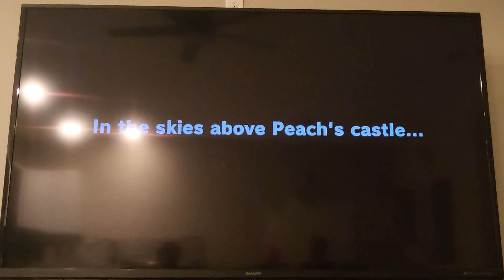Super Mario Odyssey World 1 Gameplay video walkthrough with Jase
Game time! Jase shows us how to beat Super Mario Odyssey World 1 in this gameplay walkthrough. he shows skills, secrets, tricks and goals with commentary.